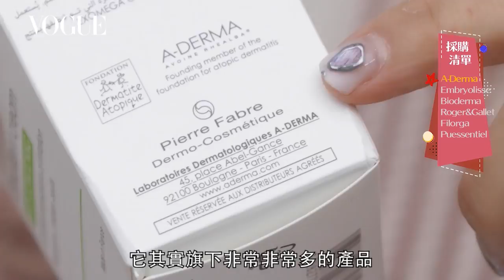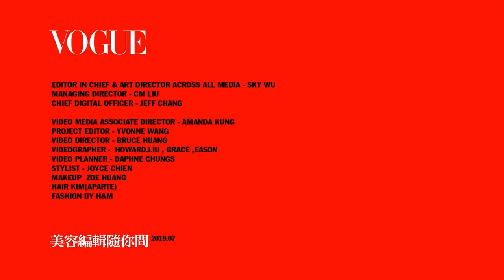編輯激推巴黎藥妝必購清單！超人氣法國藥妝店好物盤點：萬能保濕霜、超夯潔膚水、香氛、面膜、精油｜美容編輯隨你問 #46｜Vogue Taiwan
【字卡更正公告】10:37 影片英文拼字錯誤，特此更正為 Puressentiel璞醫香，也請大家多多指教，謝謝
美容編輯正芳必掃貨
01:04 A-Derma艾芙美燕麥新葉益護佳營養霜
02:34 A-Derma燕麥極淨卸妝乳
萬能保濕霜
03:00 Embryolisse恩倍思神奇保濕霜
04:29 神奇潤澤修護霜
04:49 左:保濕控油杏仁乳液  右:保濕活力鮮橙乳液
風靡全球第一名潔膚水
05:05 Bioderma貝膚黛瑪舒敏高效潔膚液
06:59 Bioderma貝膚黛瑪雷斑倍護高效防曬乳液  SPF50+  PA+++
07:26 Bioderma貝膚黛瑪保濕防曬噴霧SPF30
巴黎香氛生活
08:03 Roger&Gallet沐浴膠
法國醫美領航者
09:15 Filorga菲洛嘉柔滑亮澤面膜
平價精油保養
10:34 Puressentiel樸醫香好清淨41精油淨化噴霧
12:05 Saugella賽吉兒青春少女基礎清潔  4-12小女生專用

【追蹤 VOGUE TAIWAN】
★LINE：VogueTaiwan